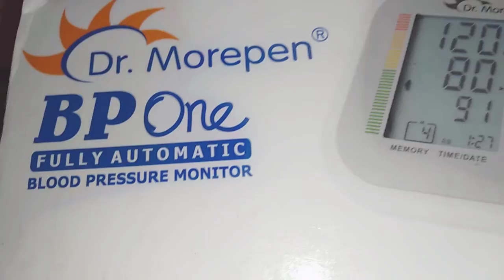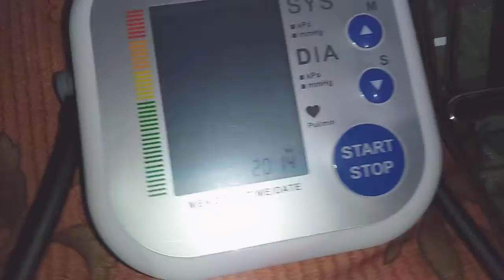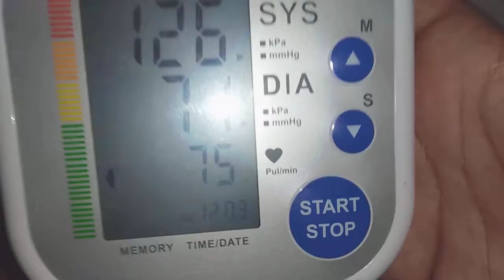how to setup and use dr morepen bp machine blood pressure घर पर कैसे नापे